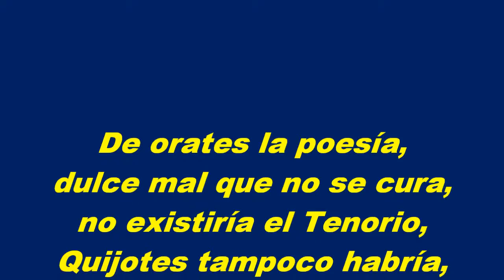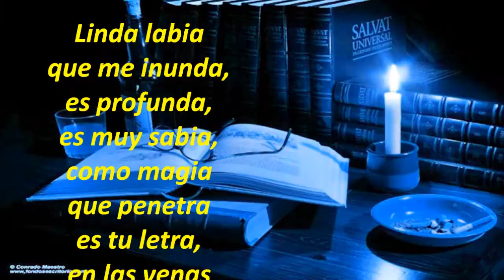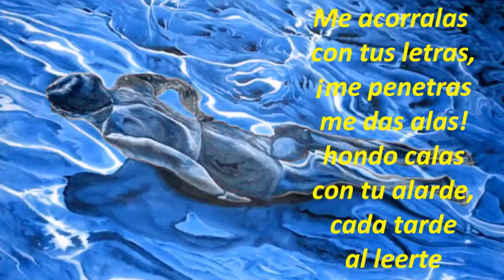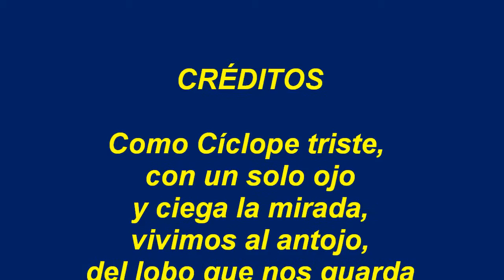Mi Musa M B Ibáñez